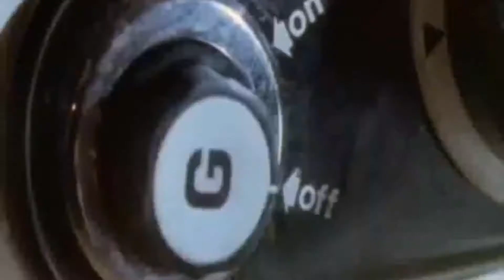Brain dead aka dead alive